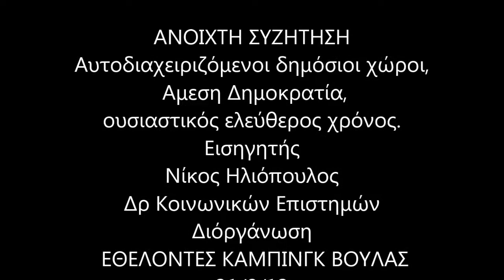ΚΑΜΠΙΝΓΚ ΒΟΥΛΑΣ. Νίκος Ηλιόπουλος συζήτηση για αυτοδιαχειριζόμενους χώρους. 31/8/13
Ο Νίκος Ηλιόπουλος στο Κάμπινγκ Βούλας σε μία συζήτηση για αυτοδιαχειριζόμενους χώρους και ελεύθερο χρόνο.